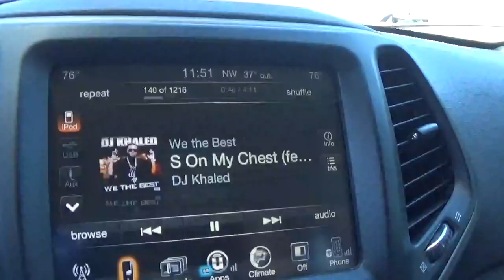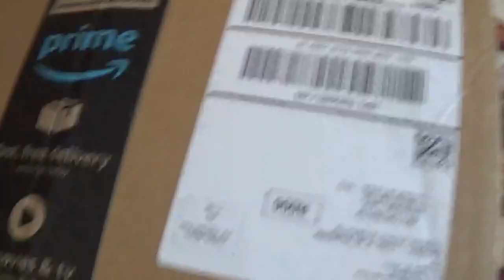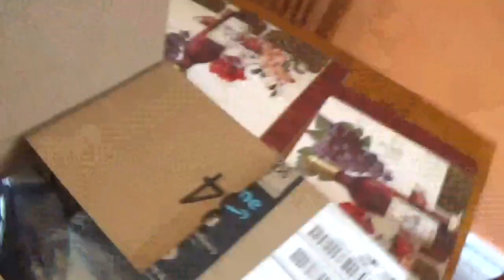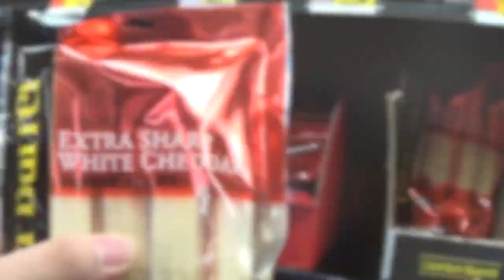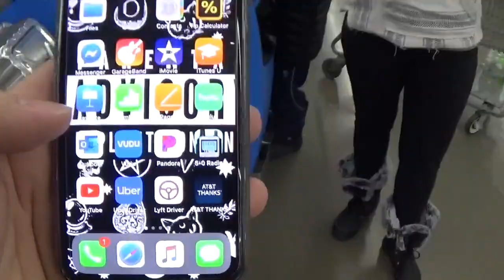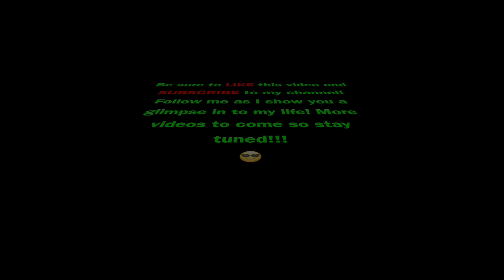Spend the Day With Me!!!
A glimpse into my daily life!